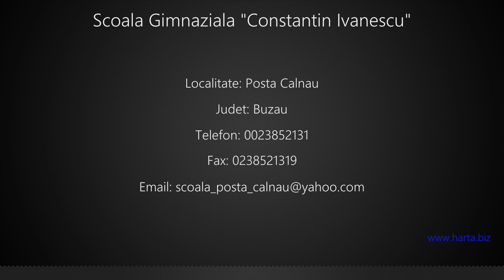Scoala Gimnaziala "Constantin Ivanescu" Posta Calnau